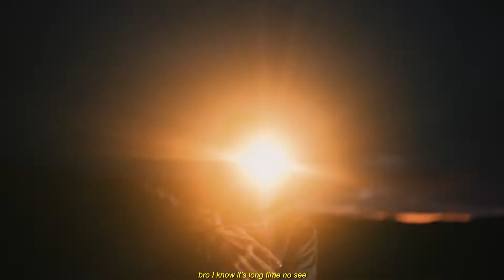[FREE FOR PROFIT] "INVENCIBLE" UK Drill Type Beat x NY Drill Type Beat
Prod. 991Didi

●❗BUY 2 GET 1 FREE❗

🎧 Free for profit for Youtube or Soundcloud placement. If you use it, you must credit (prod. 991Didi). If you wish to post on streaming platforms such as Spotify, Apple Music, etc. you need to purchase a license.
🎧Livre para fins lucrativos só no Youtube e Soundcloud. Caso use o beat, é necessário dar crédito (Prod. 991Didi). Caso queira postar nas plataformas digitais como Spotify, Apple Music, etc, terá que comprar uma licensa.

This beat comes with one tag in the beginning, if you need a fully untagged beat, don't purchase my beats.
Este beat contém uma tag no começo, se você precisa de um beat sem nenhuma tag, não compre este beat.

0:00 sup
0:15 listen until the end if u a real one😤
2:50 u a real G 💫✨

Drill Beat
Type Beat
ayotasso
lejja
yvng finxssa
saint cardona